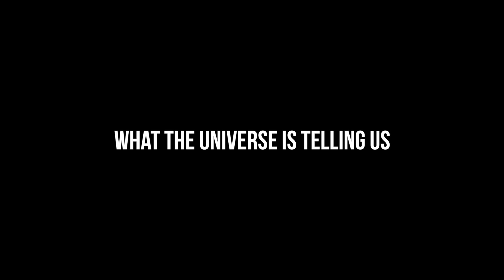What the Universe is Telling Us (Part 1)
If you thought there was a deeper meaning to everything going on right now... this video is for you!

We can choose to give in to fear, doubt, lack and scarcity OR we can rise above.
Which will you choose?

Site: jasmineelise.co

Want to go deeper?

Please consult with your healthcare provider prior to making health changes.